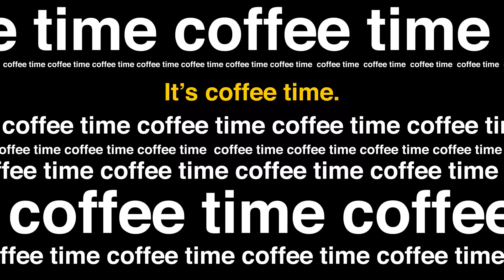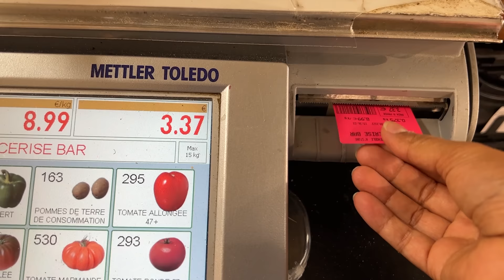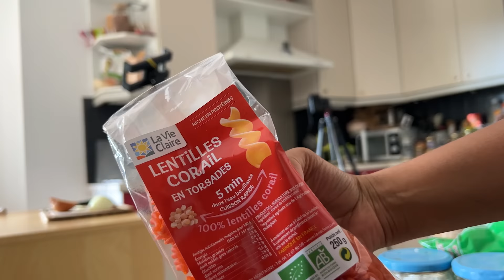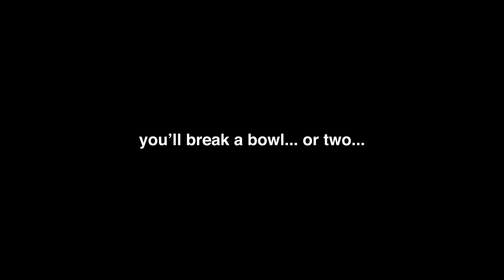full day of eating - dr. butterfingers is at it again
Hey, you! This one took a while but here it is! Hope you enjoyed it. What's the red stain on my white T-shirt, you ask? Are you surprised? It's me. Lol.

Instagram ↠ @beextravegant
TikTok ↠ @beextravegant

Join Anjali's (that's me) Sunday newsletter for deep talk and insight into my life and get a FREE spice and aromatics pdf with it↠

My old (budget) artificial light:

My new artificial light:

My wireless microphone:

My other camera for photography:

My lens:

My 2TB SSD hard drive for editing: